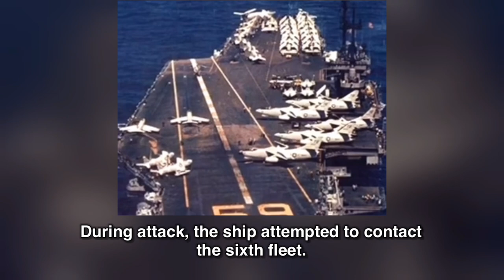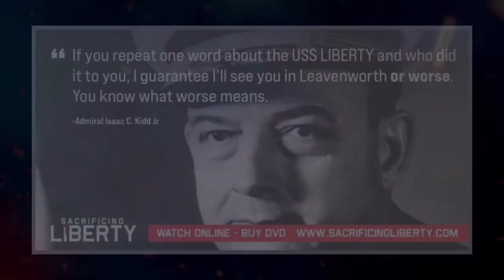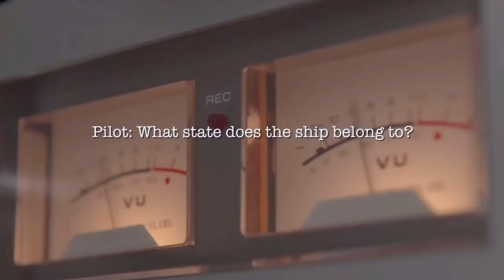The Attack on the USS LIBERTY - Never Forget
In this video, I delve into the tragic events surrounding the USS Liberty incident. On June 8, 1967, during the Six-Day War between Israel and its Arab neighbors, the American naval intelligence ship USS Liberty was attacked by Israeli Air Force jet fighter aircraft and Israeli Navy motor torpedo boats. The attack resulted in the death of 34 crew members and left 171 wounded. Despite Israel's claims of mistaking the USS Liberty for an Egyptian vessel, much evidence suggests that the attack was deliberate.